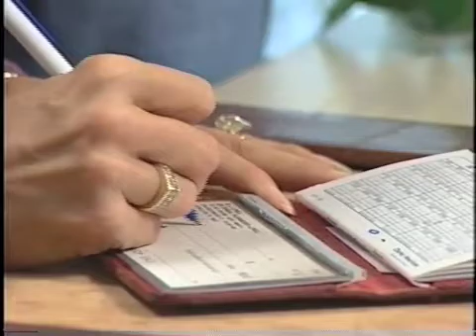Insulating concrete forms explained